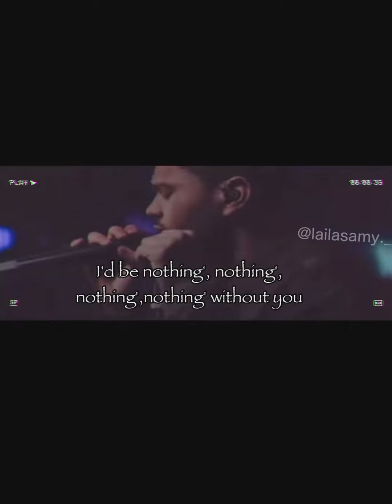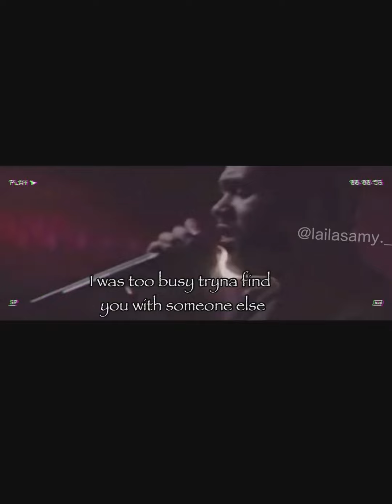The weeknd without you lyrical short video status